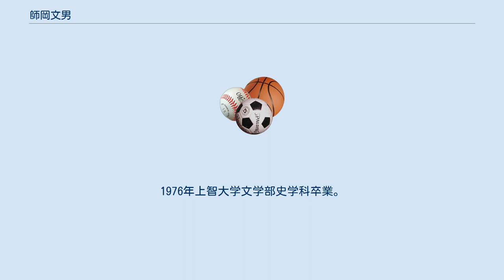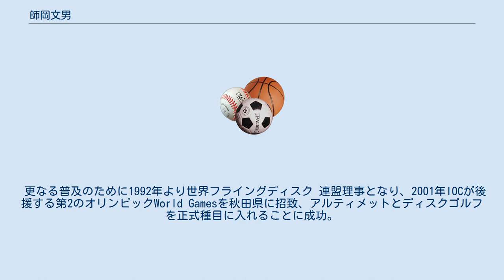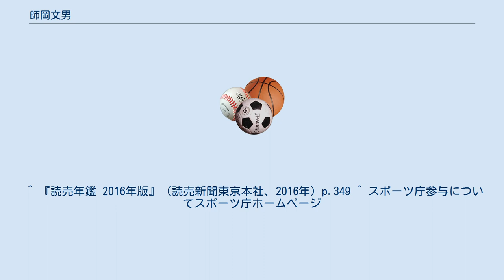師岡文男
師岡 文男（もろおか ふみお、1954年3月24日 - ）は、日本のスポーツ学者。
上智大学文学部保健体育研究室教授。
フライングディスクを日本に広めた人物である。
 1954年東京都生まれ。
父は写真家の師岡宏次。
1976年上智大学文学部史学科卒業。
1979年筑波大学大学院体育研究科修了後、上智大学文学部保健体育研究室助手、講師、助教授、1986－87年イリノイ大学客員講師を経て、2000年より上智大学教授。
大学評議員・保健体育研究室長（2014年3月まで）・上智社会福祉専門学校・立教大学兼任講師も務めた。
 1980年からフライングディスクを体育実技に採用し、13週の授業を開始。
1980年フライングディスクチーム”FREAKS”設立と共に顧問に就任。
1983年より日本フライングディスク協会（当時は日本フリスビー協会）総務担当理事として組織改革に乗り出す。
1992年世界選手権大会を日本に初めて招致した。
 更なる普及のために1992年より世界フライングディスク 連盟理事となり、2001年IOCが後援する第2のオリンピックWorld Gamesを秋田県に招致、アルティメットとディスクゴルフを正式種目に入れることに成功。
その後、日本で2回目の世界選手権大会を2012年大阪府堺市に招致。
 2013年5月には世界フライングディスク連盟をIOC準公認競技団体にすることに成功。
 2019年2月22日、スポーツ庁参与に就任。
任期は、2020年3月31日まで。
 ^ 『読売年鑑 2016年版』（読売新聞東京本社、2016年）p.349 ^ スポーツ庁参与についてスポーツ庁ホームページ